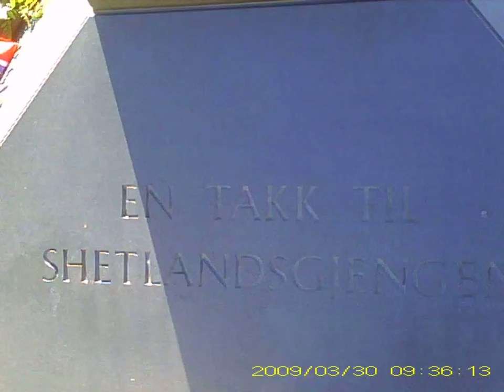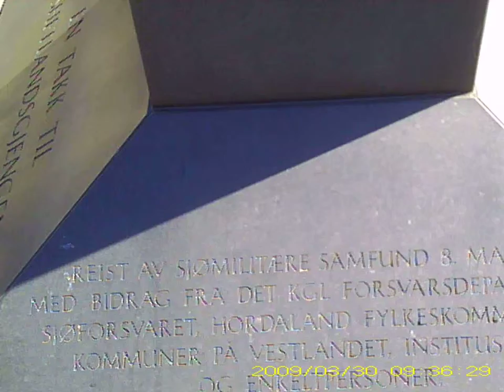Bergen Harbour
Stroll in Bergen Harbour.